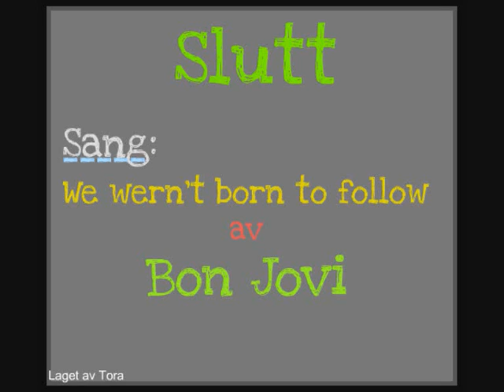Ramnkjell photostory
A school project in Norwegian class :) This is my first video, I hope It's working, I'm just testing if I actually can add a video to YT and It working to play .